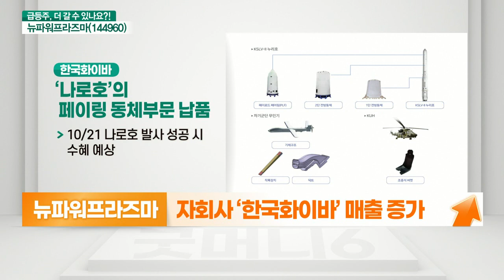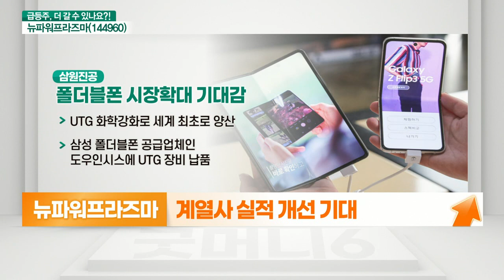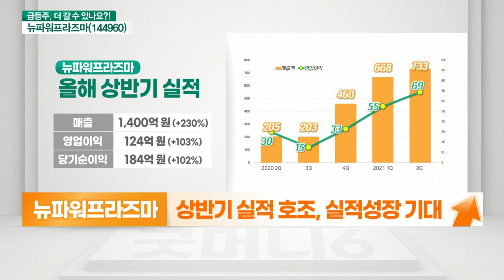뉴파워프라즈마(144960)... 수소 + 보유 지분 부각, 자회사 성장성 주목_기대해도 괜찮아 (20210923)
뉴파워프라즈마(144960) 더 간다
- 모기업과 자회사 성장성 주목
- 반도체/디스플레이 장비 제조업체
- 올해 상반기 실적 호조
- 자회사 ‘한국화이바’ 매출 증가
- 하반기 반도체 부문 매출 호조 전망
- 계열사 실적 개선 기대

- 현대차-한국화이바, '수소연료탱크' 개발
- 도우인시스‧삼원진공 보유 지분 부각
- 상반기 실적 호조, 실적 성장 기대